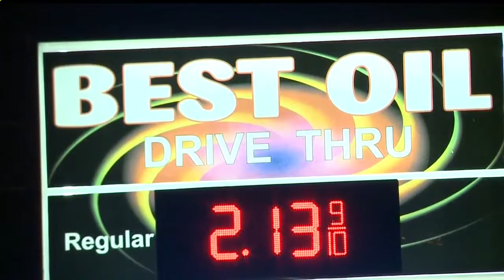Gas at highest price so far in 2016